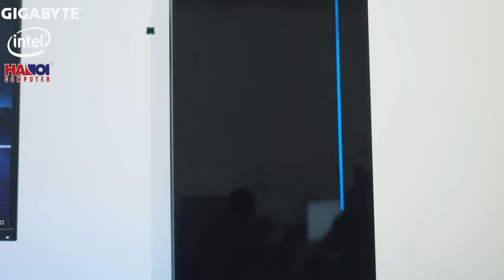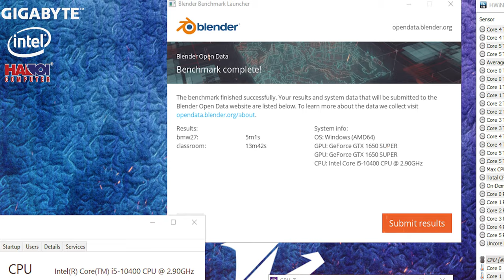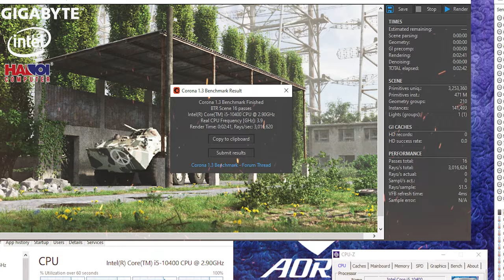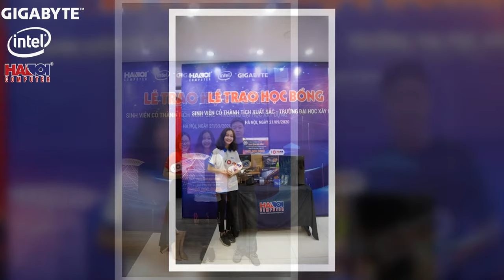Cùng Payo Trao Học Bổng Cho Bạn Sinh Viên Xinh Đẹp | HANOICOMPUTER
Ngày 21/09/2020, HANOICOMPUTER cùng với hãng INTEL và GIGABYTE đã trao tặng Bộ máy tính trị giá 30 triệu cho bạn Nguyễn Thị Thùy Dung, cô sinh viên khoa Kiến trúc trường Đại học Xây dựng có thành tích đặc biệt nhằm khuyến khích và tạo động lực cho các bạn sinh viên đã vượt qua khó khăn, đạt được thành tích học tập xuất sắc chuẩn bị bắt đầu bước vào năm học mới.